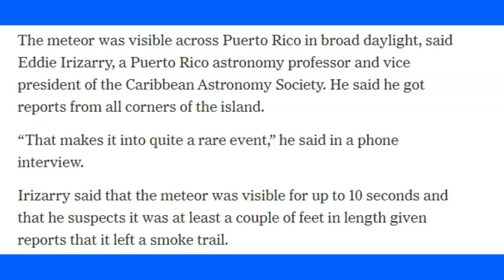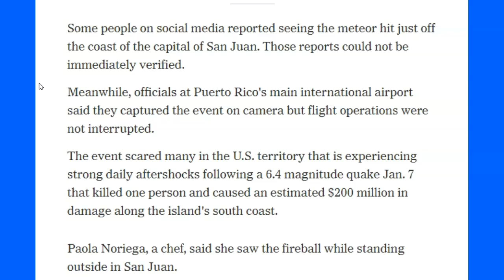Space Rock Explodes Over Puerto Rico/Hits Ocean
GOES 16/The Second Explosion in the Last 7 Months.